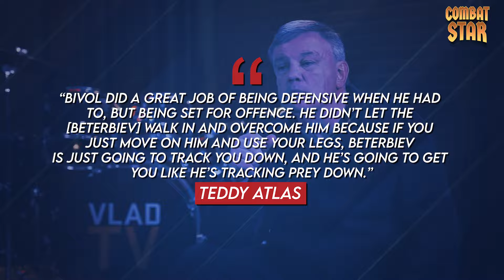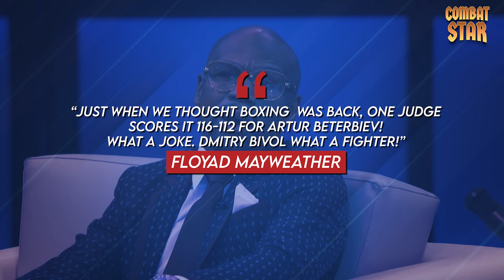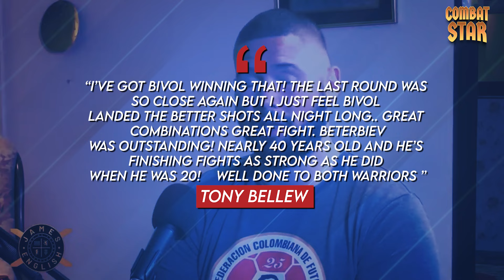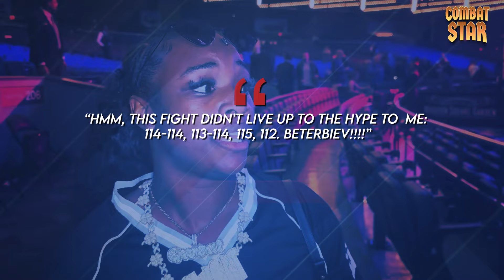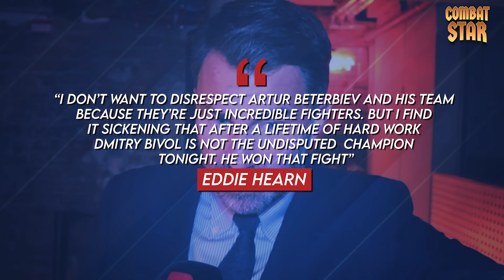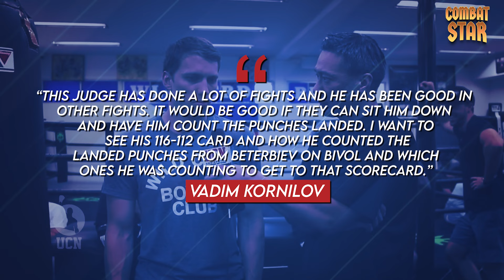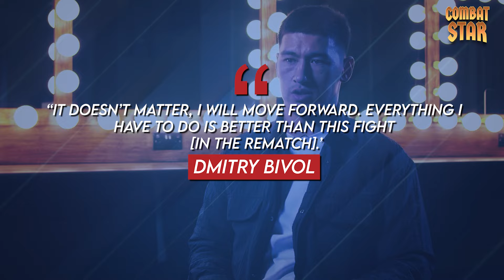Dmitry Bivol Filed Official COMPLAIN Against Artur Beterbiev Victory!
On The Combat Star, We aim to create informative online content covering news/events in the Boxing, UFC, MMA & Fight world.